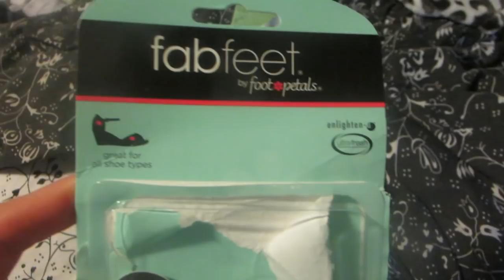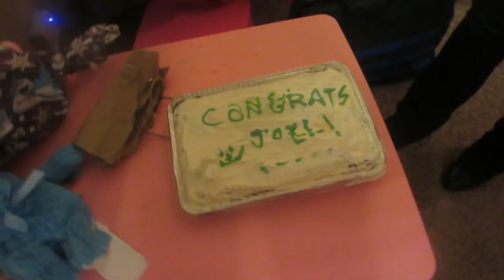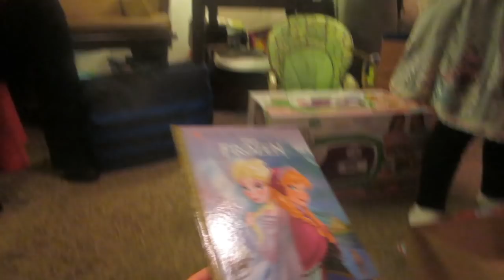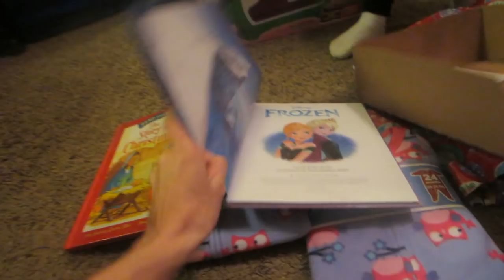SANTA IS COMING TO TOWN! CHRISTMAS EVE! │12•24•15 DAILY VLOG